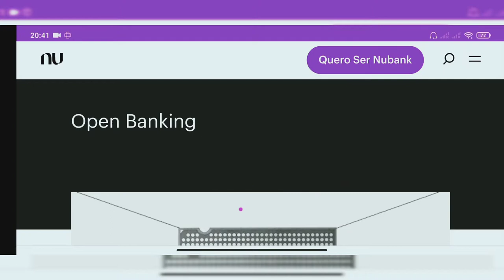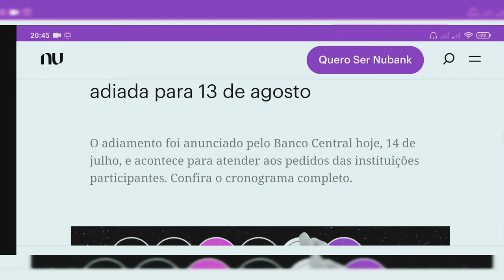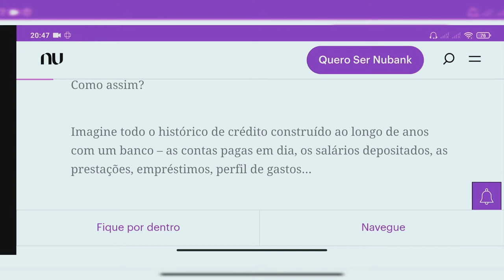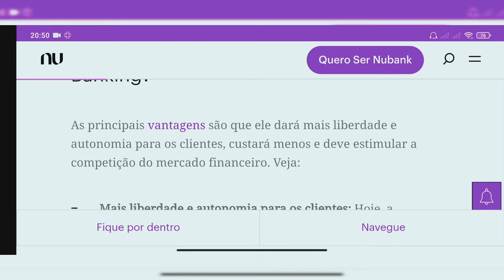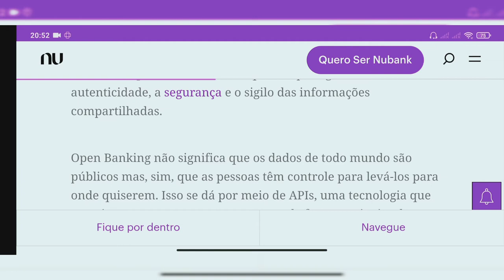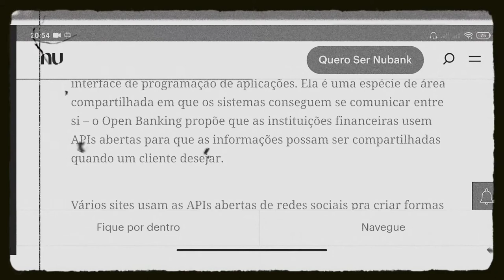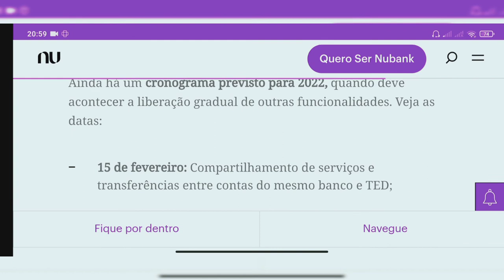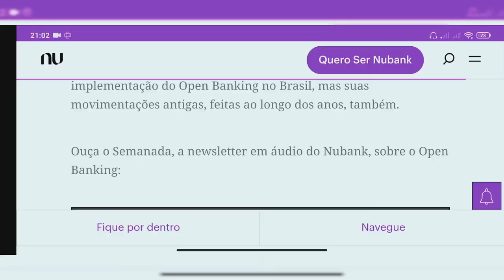OPEN BANKING: o que é e como funciona ‹ Nov_idades Nova ›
OPEN BANKING O QUE É E COMO FUNCIONA - VALE A PENA

Autor: Rook1e